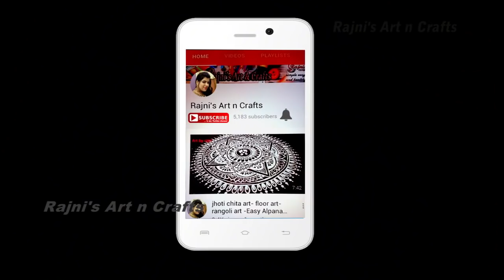manabasa gurubara jhoti chita design ମାର୍ଗଶିର ମାସ ମାଣବସା ଗୁରୁବାର ଝୋଟି floor art | Alpana- muggu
Jhoti Chita (Odia: ଝୋଟି ଚିତା) is a traditional Odia white art majorly shown in rural areas of Odisha. It is made from rice paste and with a piece of cloth surrounded with a stick is used to create beautiful jhotis. Alpana design, manabasa gurubara jhoti chita design